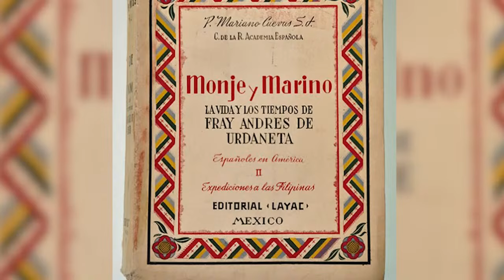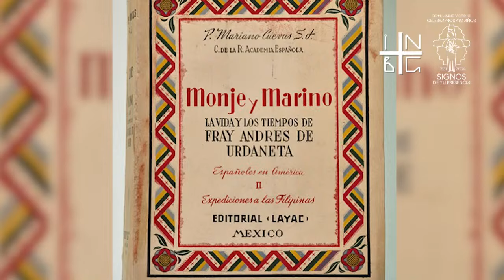🎙 Podcast 15 - Santa María de Guadalupe, Madre de la Esperanza | M. I. Cango. Dr. Eduardo Chávez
Santa María de Guadalupe, Madre de la Esperanza.
22 de agosto 2024
M. I. Cango. Dr. Eduardo Chávez
Postulador de la Causa de Canonización de San Juan Diego Cofundador y Director General del Instituto Superior de Estudios Guadalupanos
Fuente: Basílica de Guadalupe A.R

📨 Contamos con envios al extranjero y en toda la República Mexicana.

Su donativo nos ayuda a investigar, estudiar y seguir difundiendo el gran Acontecimiento Guadalupano: